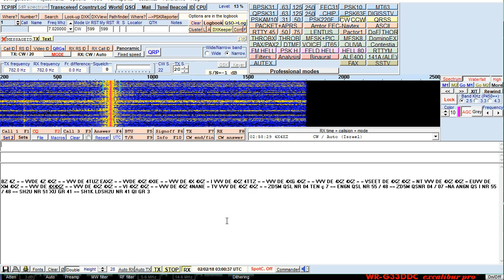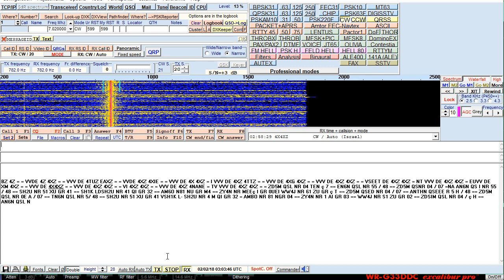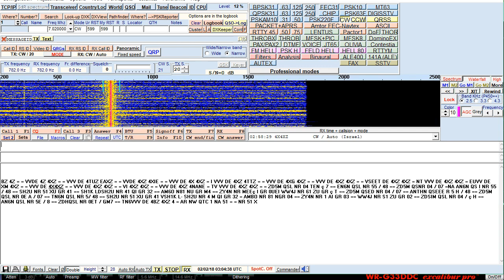6607 KHZ CW 4XZ Numbers stations into Tampa Florida Winradio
Quick Decode of 4XZ using MultiPsk 02/01/18